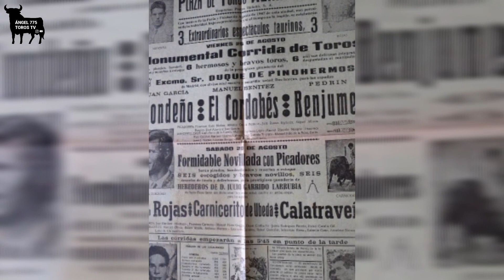Reportaje de La Plaza de Toros de Almagro